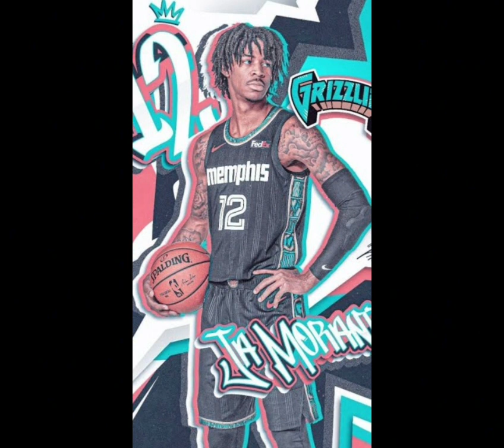best NBA wallpapers part 1